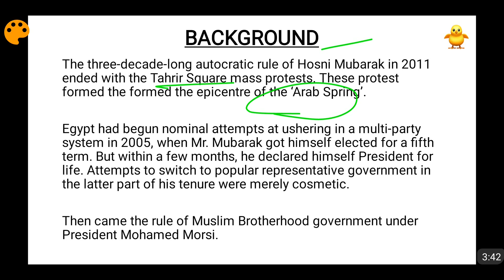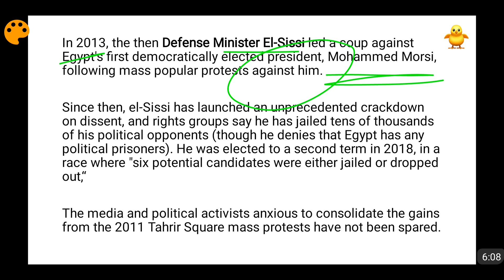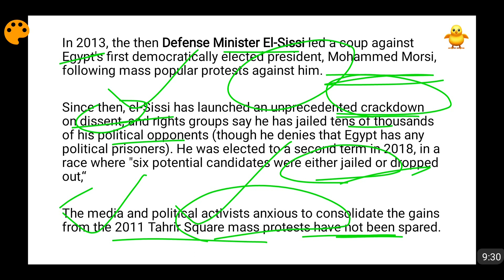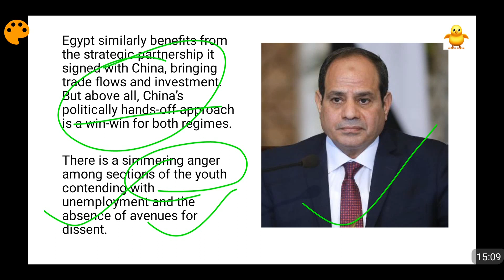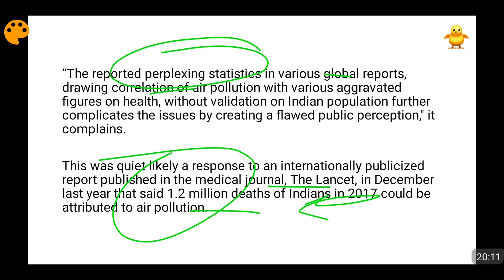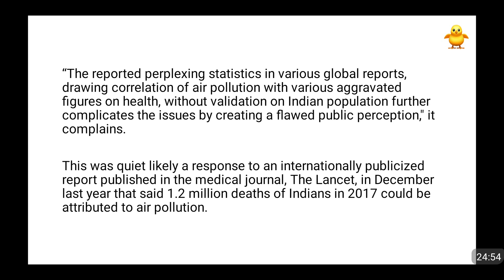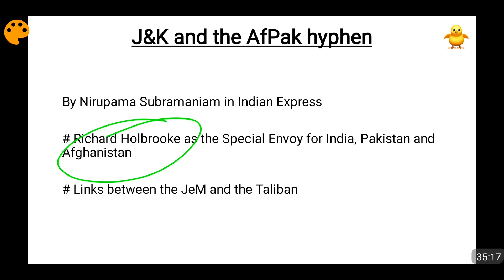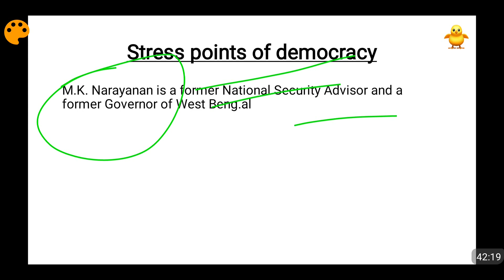17th February 2019 Current Affairs - Editorial Analysis | Daily Current Affairs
In this video of 17th February 2019 Current Affairs, I have done the analysis of 4 important editorials of different newspapers. This will present you the information about current issues in an analytical manner forcing you to think the deeper aspects of the issue at hand.